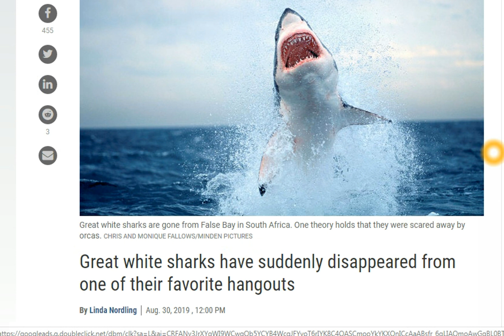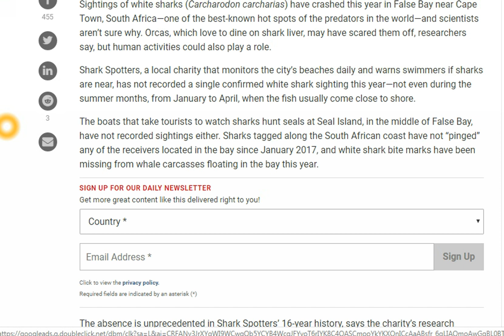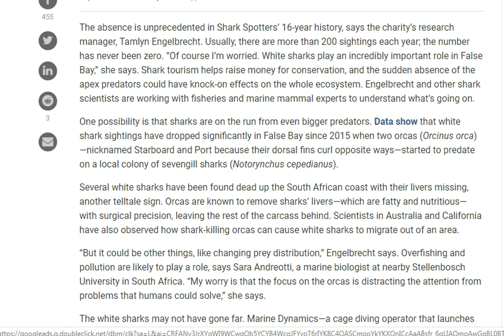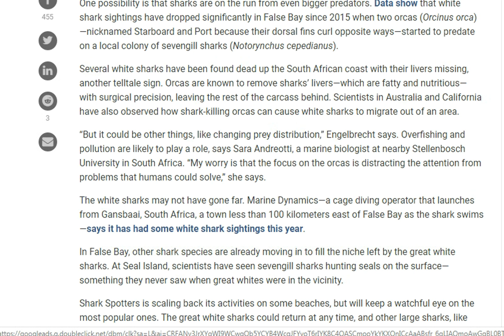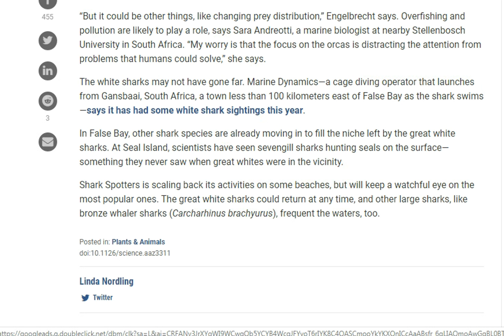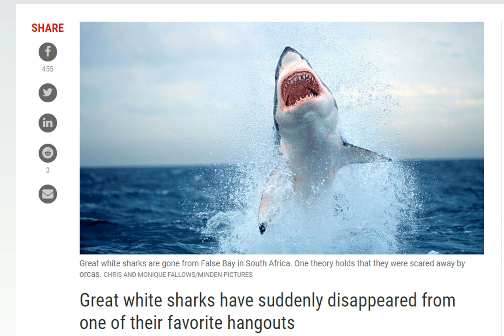Great White Sharks Are Disappearing From South Africa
What's causing Great White Sharks To Leave South African Waters?